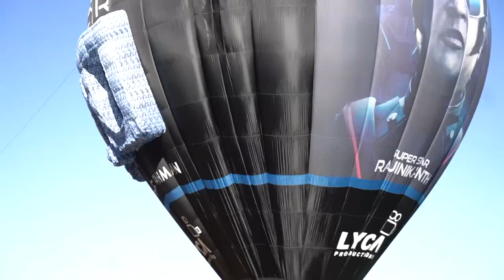2 0 World Tour | Rajinikanth | Shankar | Lyca | Tamilsaga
2 0 World Tour | Rajinikanth | Shankar | Lyca | Tamilsaga

2.0 is an upcoming Indian science fiction film written and directed by S. Shankar, co-written by B. Jeyamohan, and produced by Subaskaran Allirajah, founder of Lyca Productions. A sequel to the 2010 Tamil film Enthiran, the film will feature Rajinikanth reprising the roles of Dr. Vaseegaran and Chitti, alongside Akshay Kumar and Amy Jackson. The film will be released simultaneously in Tamil, Telugu, and Hindi. With an estimated budget of ₹450 crore (₹4.5 billion), it is the most expensive Indian film ever made. The film is expected to be released worldwide on 25 January 2018.

2 0 World Tour, Rajinikanth, Shankar, Lyca, Subaskaran Allirajah, B. Jeyamohan, Akshay Kumar, Amy Jackson, A. R. Rahman, Nirav Shah, Anthony, Lyca Productions, 2 0 World Tour Video